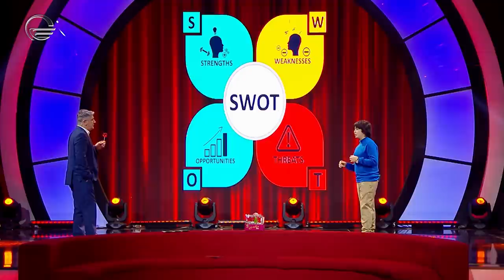პატარა ბიზნესმენი გიორგი შეშაბერიძე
პატარების დიდი შოუ | Warner bros-ის სუპერპოპულარული ტელეპროექტის Little Big Shots-ის ქართული ანალოგია. 🌍  ამ შოუში ყველასგან გამორჩეულ ბავშვებს გაიცნობთ, რომლებიც ერთმანეთს არ ეჯიბრებიან, ისინი უბრალოდ წარმოუდგენელ ნომრებს ასრულებენ. შოუს არც ჟიური ყავს და არც რაიმე სახის შეფასების სისტემა აქვს, აქ მოსული თითოეული მონაწილე საუკეთესოა!

შოუს წამყვანია ყველაზე თბილი, მხიარული, ძალიან ნიჭიერი მსახიობი და ტელეწამყვანი დუტა სხირტლაძე. გადაცემა კი, იმედის ეთერში ყოველ ორშაბათს, 22:00 საათზე გადის. 🎈

შემოგვიერთდით შოუს სოციალურ ქსელებში და გაიგეთ უფრო მეტი ჩვენი მონაწილეების შესახებ 💥